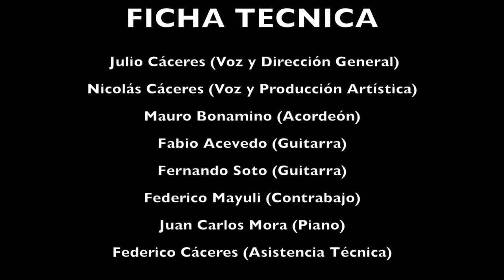MUSICA | "RAMONA GALARZA" - LOS DE IMAGUARE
Este viernes 30 de julio de 2021, se realizará en Buenos Aires un homenaje a "Ramona Galarza", fallecida el pasado 22 de septiembre, bautizada como "La Novia del Paraná". El mismo tendrá lugar en la Casa de la provincia de Corrientes, sito en Maipú 271, de la Ciudad Autónoma de Buenos Aires, bajo estricto protocolo COVID-19.

Cabe destacar que el homenaje, en Casa de Corrientes, dirigida por Ariel Benítez Alias, hace referencia, a que el salón auditorio de la Casa de Corrientes, a partir de este viernes llevará el nombre de "Ramona Galarza" revalorizando a una de las mujeres que le abrió paso al género chamamecero en diferentes lugares, fuera de nuestra región del Litoral y de su propia provincia, por iniciativa del gobierno de corrientes.

Existe además, un proyecto encabezado por un grupo de mujeres chamameceras, todas ellas de destacada actividad en lo que respecta a la música litoraleña como compositoras, cantantes, acordeonistas, entre otras, que dieron a conocer el año pasado, un acta que las constituía como comisión de trabajo, para gestionar ante las autoridades correspondientes y se declare el día 15 de Junio (aniversario del natalicio de Ramona Galarza y la poeta y compositora Marly Segovia) como el Día Nacional de la Mujer Chamamecera.

Numerosas exponentes del chamamé buscan ser representadas en su género emprendieron una campaña a través de una  junta de firmas  para elevar el proyecto de ley al Congreso de la Nación.

De este proyecto, forma parte la misionera, MARIA OFELIA, líder de la subcomisión del NEA de la colectiva nacional, que nuclea artistas y compositoras de todo el país denominado "Las Cumparsitas".

Gracias a las integrantes conocedoras de leyes por ser abogadas Belén Majul y Charo Colque (voz de Guaranítica) se ha podido elaborar esto siguiendo los parámetros adecuados. Ese proyecto está siendo articulado por la diputada nacional Ingrid Jetter que escuchó la demanda y se juntaron más de 800 firmas.

Comparto un material de video (autorizado por Los de Imaguaré para su difusión) del tema "Ramona Galarza" (J.Cáceres - R. Noguera) un soneto, que se transformó en una canción del chamamé, fiel al estilo "Imaguaré".

Crédito del video: Los de Imaguaré.
Realizado en JCB Estudios (Producción General). Técnicos: Emanuel Brac (PH), Emilio Ramírez (Sonido Live) y Alfredo Barrios en el Mastering de estudio y edición del video. (Corrientes - Argentina).

Ficha Técnica: Julio Cáceres (voz y dirección general), Nicolás Cáceres (voz y producción artística), Mauro Bonamino (acordeón), Fabio Acevedo (guitarra), Fernando Soto (guitarra), Federico Mayuli (contrabajo), Juan Carlos Mora (piano), Federico Cáceres (asistente técnico).

El soneto hecho canción en honor a Ramona Galarza

“Ramona Galarza, la correntina
La novia querida del gran Paraná,
La que llegó al mundo con voz cristalina.
Los versos sentidos

No podrá el silencio ocultar tu historia,
calandria querida de mi taragüí.
Porque has conocido la pena y la gloria,
sin olvidar nunca que naciste aquí.

Entre las guitarras y los acordeones
de nuestras mujeres y nuestros varones,
resuena tu nombre como un sapucai.

Grito testimonio, grito identidad
De una correntina fiel a su heredad,
Ternura y firmeza, rosa iñandubay”

Gracias Nico Cáceres por el material y a Los de Imaguaré por permitir la difusión y viralización en nuestras redes.